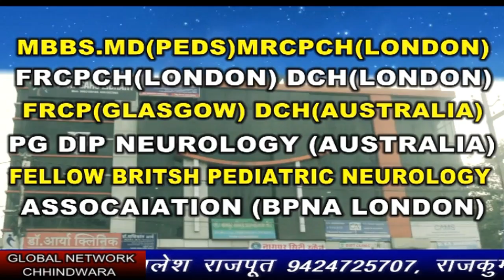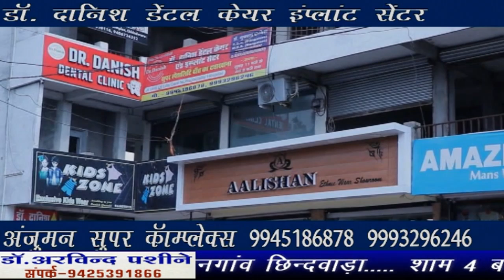Chhindwara_hulchal_16_01_2023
FACEBOOK PAGE: MAN WOMAN AND DOG